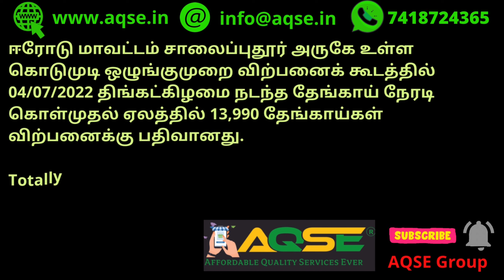சாலைப்புதூர் தேங்காய் மார்க்கெட் | சற்று முன் நடந்த தேங்காய் ஏலம் | Know The Coconut Rate | Thengai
ஈரோடு மாவட்டம் சாலைப்புதூர் அருகே உள்ள கொடுமுடி ஒழுங்குமுறை விற்பனைக் கூடத்தில் 04/07/2022 திங்கட்கிழமை நடந்த தேங்காய் நேரடி கொள்முதல் ஏலத்தில் 13,990 தேங்காய்கள் விற்பனைக்கு பதிவானது.

Totally 13,990 Coconuts arrived for Weekly auction held at Kodumudi Regulated Market on 04/07/2022 Monday located in Erode District

சாலைப்புதூர் தேங்காய் மார்க்கெட் @AQSEGroup
How to know the daily coconut rate ?